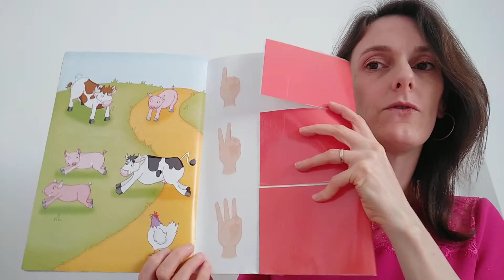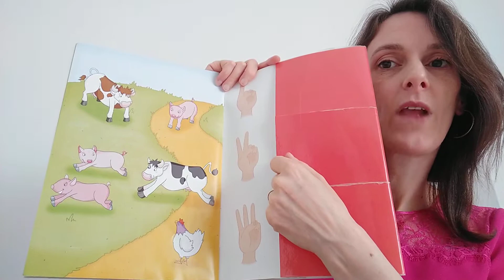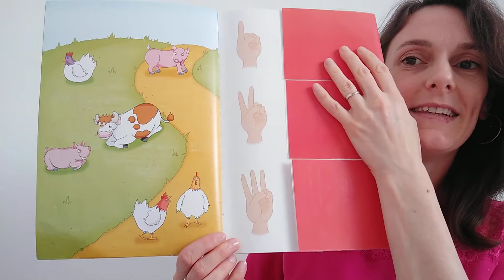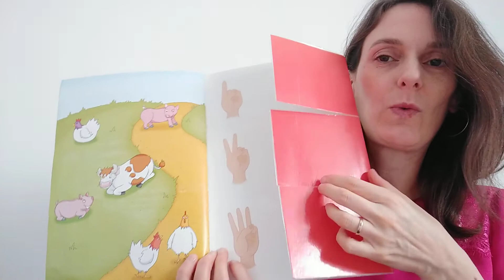1, 2 ou 3 à la ferme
Chercher combien il y a d'animaux : 1, 2 ou 3 ? Vache, cochon ou poule.
Présentation de l'album des premiers nombres 1, 2 et 3 PS de Rémi Brissiaud aux éditions Retz.
Numération, Petite section, 1 à 3 doigts